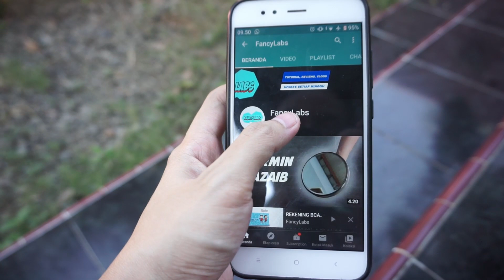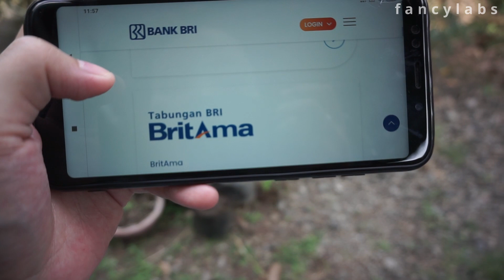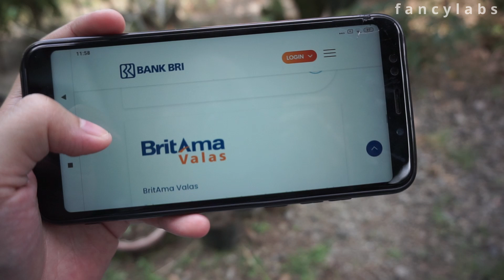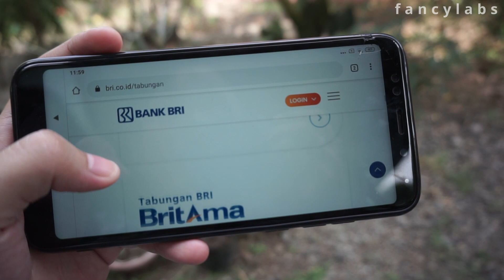MAU BUAT REKENING BRI BINGUNG PILIH YANG MANA? INI DIA MACAM-MACAM REKENING BRI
Di video kali ini saya akan memberiinfo tentang macam macam rekening bri.  Karena Banyak pertanyaan tentang apa saja produk rekening bri. maka dari itu fancy labs memberi info rekeningbritama bisnis, britama x, britama muda, simpedes tki, simpedes, dan masih banyak lagi perbandingan rekening rekening yang akan kami sajikan di channel ini

Untuk mendapatkan notifikasi dari Channel FancyLabs

XOXO